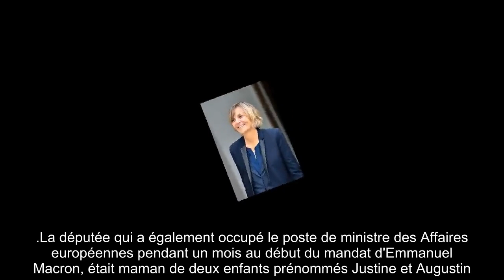Marielle de Sarnez : qui sont ses enfants Justine et Augustin ?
Une figure de la politique française s'en est allée. Marielle de Sarnez est morte ce mercredi 13 janvier à l'hôpital de la Pitié Salpêtrière à l'âge de 69 ans. C'est François Bayrou le président du MoDem qui a annoncé la triste nouvelle sur son compte Twitter : "Mercredi 13 janvier 2021. Voici le jour en trop. Marielle, si talentueuse et si courageuse, Marielle de Sarnez vient de partir. Notre chagrin est immense" a t-il écrit. Selon les informations publiées par l'AFP, Marielle de Sarnez est morte des suites d'un combat contre une leucémie foudroyante. Si son décès a fortement ému la classe politique française qui n'a pas manqué de lui rendre hommage, Marielle de Sarnez laisse aussi derrière elle une famille endeuillée.
La députée qui a également occupé le poste de ministre des Affaires européennes pendant un mois au début du mandat d'Emmanuel Macron, était maman de deux enfants prénommés Justine et Augustin. C'est en 1978 que Marielle de Sarnez, alors mariée à Philippe Augier, le maire de Dauville, connaît pour la première fois les joies de la maternité. Elle donne d'abord naissance à une petite fille avant d'accueillir un an plus tard en 1979 un petit garçon. Aujourd'hui quarentenaires, Justine et Augustin mènent une vie plutôt discrète et travaillent tous les deux dans l'humanitaire comme le révélait leur mère dans un entretien accordé au magazine ELLE en février 2008. A cette époque on apprenait que sa fille Justine habitait à Jérusalem avec son mari et sa fille Iris quand son fils Augustin enchaînait les mission humanitaires au Soudan ou au Darfour. La petite famille pouvait alors se retrouver et se réunir dans la maison familiale située dans le quatorzième arrondissement de Paris.
Également auteure, Justine Augier qui habite désormais à New-York possède une bibliographie plutôt bien remplie et vient de publier en ce début d'année 2021 un livre aux éditions Actes Sud intitulé "Par un espèce de petit miracle" à propos de l'exil de Yassin al-Haj Saleh, un intellectuel Syrien. Augustin Augier fait lui partie des membres fondateurs d'ALIMA, une ONG médicale qui mène de nombreuses actions en Afrique notamment.
Marielle de Sarnez, une maman "fière de ses enfants"
En 2008, Marielle de Sarnez confiait dans le ELLE s'être occupée presque toute seule de l'éducation de ses enfants après son divorce avec Philippe Augier en 1988 : "Après mon divorce, j'ai élevé mes enfants seule. On ne se lève pas tous les matins en se disant : 'Voilà ce que je vais leur transmettre'" révélait la femme politique. Une mission finalement plutôt réussie puisqu'elle reconnaissait également être "très fière de ses enfants" car "ils sont au service des autres". Très proche de sa famille, Marielle de Sarnez a certainement pu compter sur le soutien de ses soeurs et de sa cousine avec qui elle était voisine : "J'habite à 100 mètres de mes deux soeurs, Sophie et Valérie, et de ma cousine. On fait le marché rue Daguerre, et les courses rue Raymond-Losserand. Sophie a créé